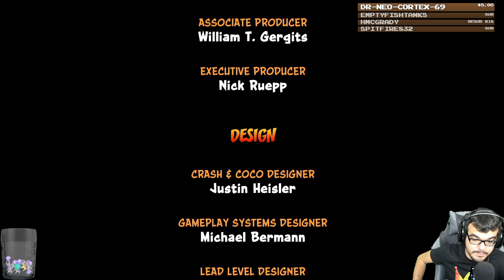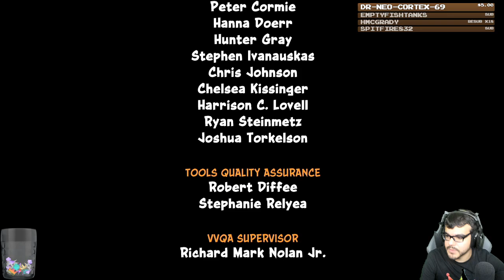Twitch Livestream | Crash Bandicoot Full Playthrough [PS4]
Gameplay starts at: 3:33